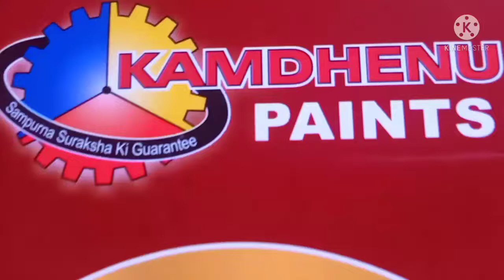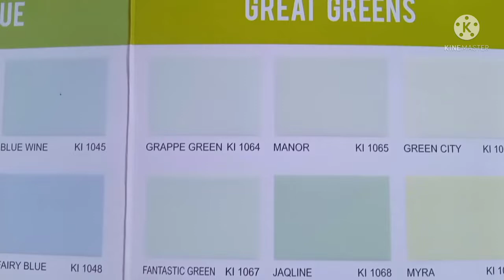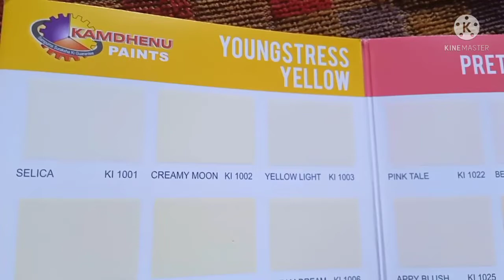shade card | kamdhenu paint .sheen n shine.velvety.kamo hi sheen.kamorich